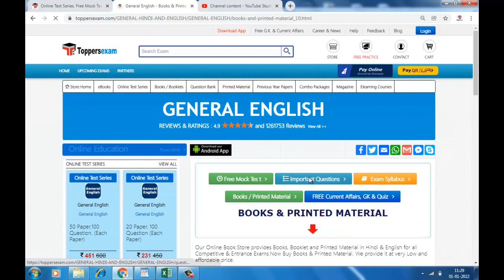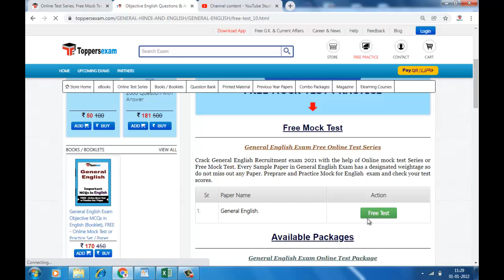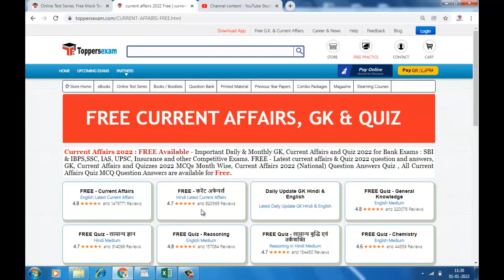GENERAL ENGLISH Mock Test, Syllabus, Notification, Important Questions, eBook, Printed Material